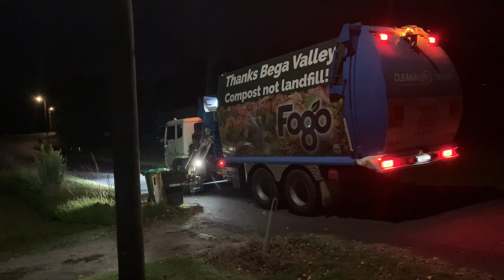Bega Valley Shire Recycling - SL01183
here is SL01183 with steve in it, steve is my old green waste driver but he switched with the driver of 83 who is current on greens in 85. anyways i hope you all enjoy, this was filmed on Monday the 13th of march and sorry it was short as my street and the street behind were the only ones done as 82 and 83 both left to go chop each other out in Bermagui. I also left on this day so i couldnt get any more footage. Enjoy!